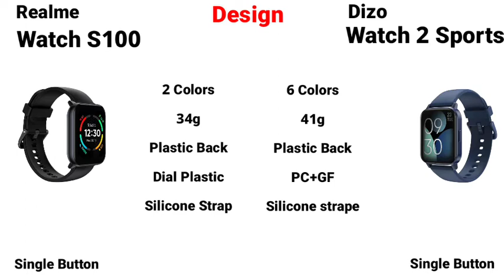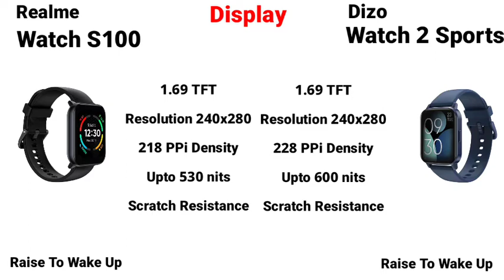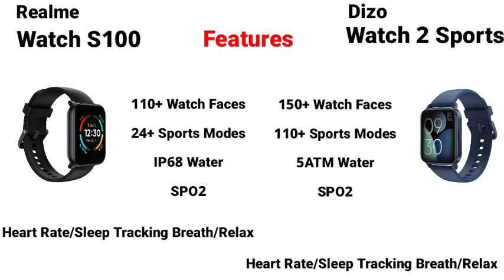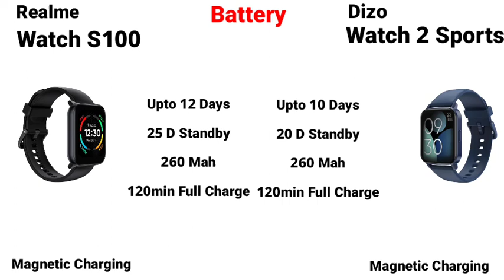Realme Watch S100 Vs Dizo Watch 2 Sports Tamil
Realme Watch S100 vs dizo watch 2 sport tamil,
realme techlife watch s100 tamil,